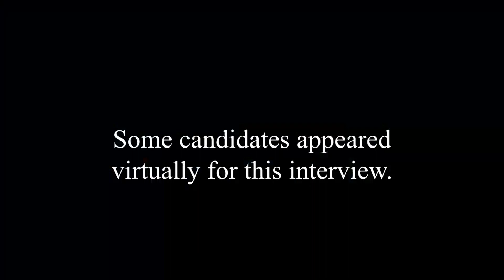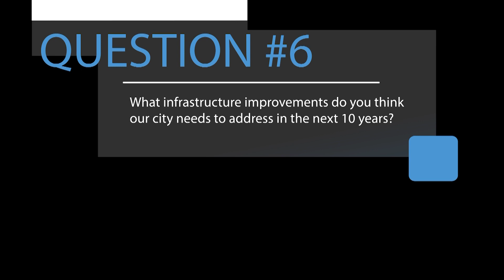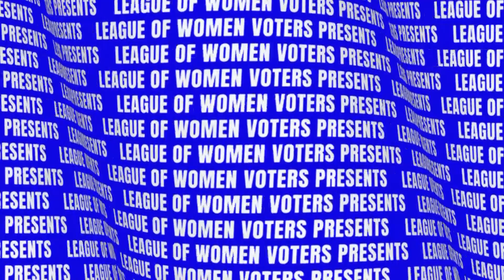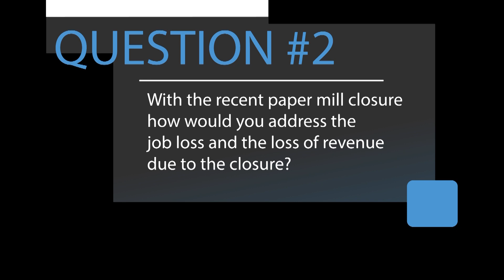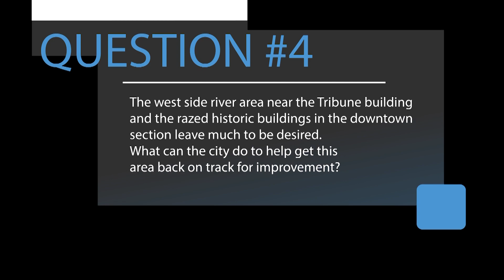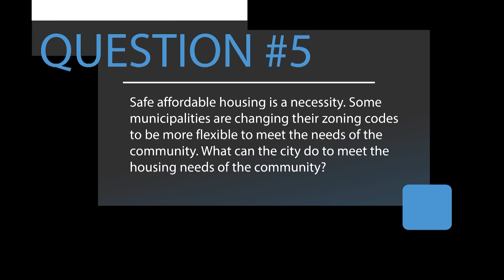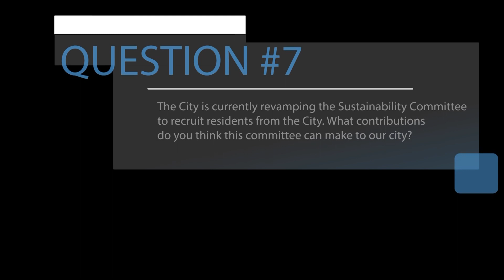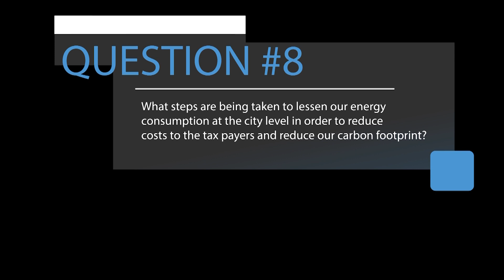League of Women Voters Candidate Interviews | Wisconsin Rapids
Candidates:

-Ryan Austin | District 1
-Kyle Finnup | District 1
-Scott Kellogg | District 3
-Matt Zacher | District 3